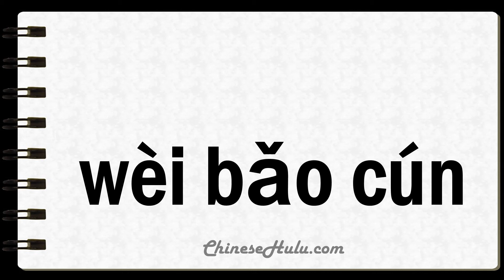How to Say Unsaved in Mandarin Chinese